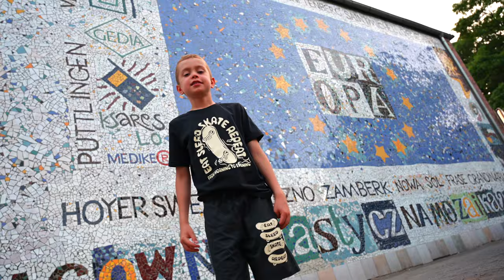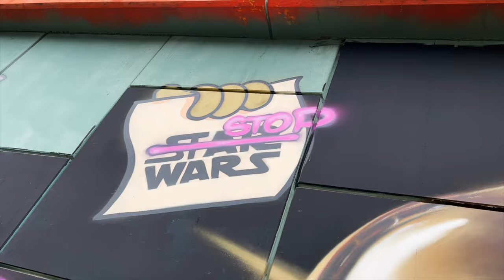SZLAK MURALI I GRAFFITI JAM W NOWEJ SOLI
Murale z Nowej Soli. Niesamowite obrazy na ścianach w centrum miasta. Trudno uwierzyć, że wszystkie powstały w jednym mieście. Mieszkańcy codziennie koło nich przechodzą, ale w pośpiechu nie da się dostrzec fantastycznych szczegółów tych dzieł sztuki. 🎨
Pokażemy wam także GRAFFITI, które powstało wa ramach akcji Fight or Die – Graffiti Jam, organizowanej przez Stowarzyszenie P.A.R.K z Nowej Soli

Poniżej ściągawka na nowosolskie murale, które udało nam się odnaleźć:
1. Garaże przy Osiedlu Fredry
2. Przy ul. Głowackiego
3. Na zbiegu ulic Wojska Polskiego i Kościuszki
4. Przy przystani kajakowej nad Odrą
5. Przy Ośrodku Szkolno- Wychowawczym na ul. Witosa
6. Na Placu Wyzwolenia
7. W tzw. Ogrodzie Sztuk przy bibliotece miejskiej  na ul. Bankowej.

Grafiiti na wiadukcie w ciągu południowej obwodnicy Nowej Soli.